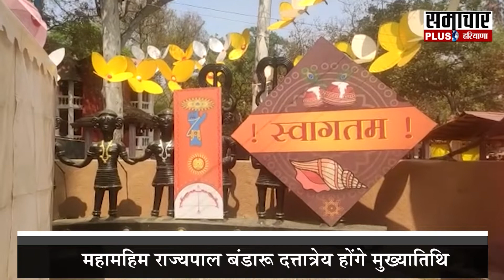Faridabad: 35वें अंतरराष्ट्रीय सूरजकुंड मेले की हुई शुरूआत, देखिए इस बार क्या है खास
35वें अंतरराष्ट्रीय सूरजकुंड मेले की हुई शुरूआत
जम्मू कश्मीर औरउज्बेकिस्तानकीथीमपरहोगामेला
महामहिम राज्यपाल बंडारूदत्तात्रेय होंगे मुख्यातिथि
कार्यक्रम की अध्यक्षता करेंगे मुख्यमंत्री मनोहर लाल खट्टर
केंद्रीय राज्यमंत्रीकृष्णपालगुर्जर होंगे मेले में शामिल
उजबेकिस्तान के राजदूत दिलशोदअखतोव भी लेंगे हिस्सा
कैबिनेट मंत्री कंवरपाल और मूलचन्द शर्मा करेंगे शिरकत
Faridabad: 35वें अंतरराष्ट्रीय सूरजकुंड मेले की हुई शुरूआत, जम्मू-कश्मीर और उज्बेकिस्तान होगी इस बार मेले की थीम

हर बड़ी ख़बर पर रहेगी  हरियाणा भारत की नजर...नहीं छूटेगी कोई भी ख़बर...हर ख़बर से हम आपको कराएंगे बेख़बर...देखते रहिए हरियाणा भारत.